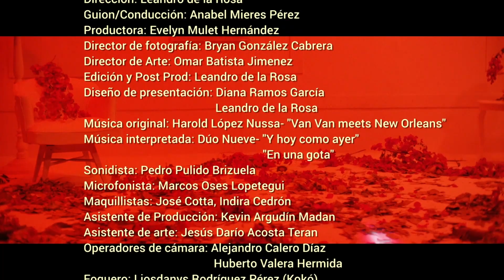Programa Una vez al año Becas y premios (2da temporada)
Les proponemos el segundo capítulo del programa Una vez al año Becas y premios AHSCuba.
Dirección: Leandro de la Rosa.
Conduce: Anabel Mieres.